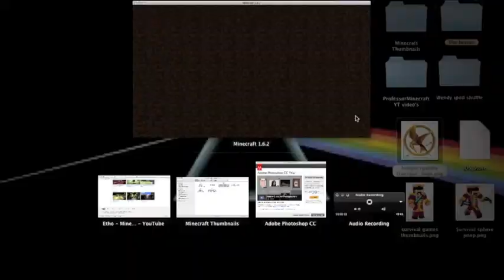Survival Games 1: Close but No Cigar!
This is the first episode of my Survival Games series.